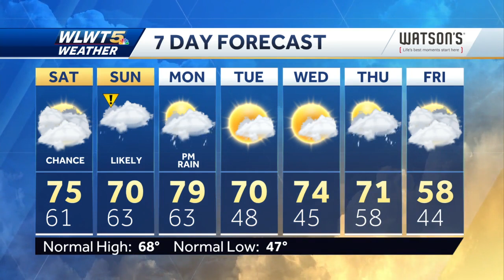Showers From Delta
The weekend will not be a wash out but showers will be possible this weekend.